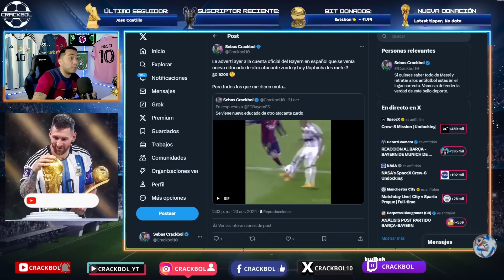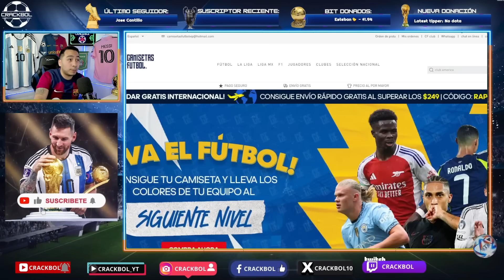🚨 BARCELONA DESTROZA al BAYERN MUNICH con HAT-TRICK de RAPHINHA 💥 Ganó el mejor equipo del mundo 🤩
COMPARTE